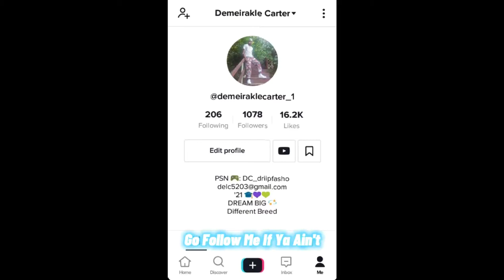1v1 in Basketball at Finneytown / Sophomore Year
Alright Y'all i could not play the sound in this video because it was music in the background and if i was to play the sound it would be copyright this not the only sport video y'all gone seen from me just believe i got more coming soon  Love Y'all